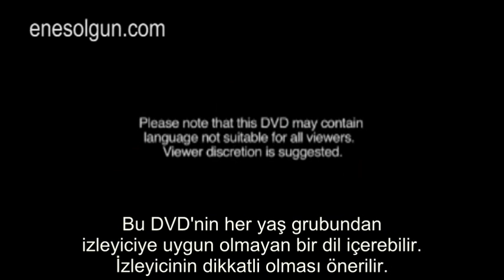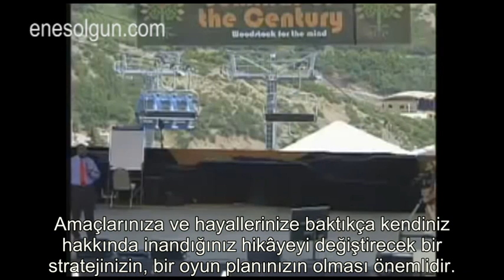Ben Kazanana Kadar Bitemez - Les Brown